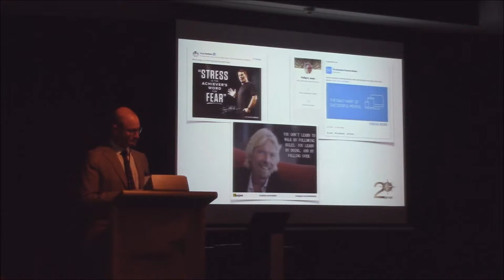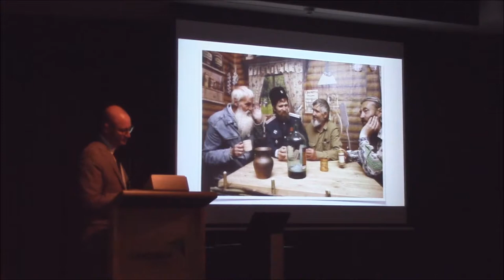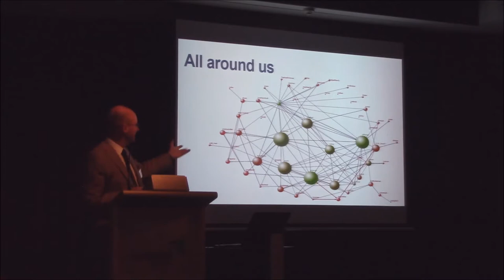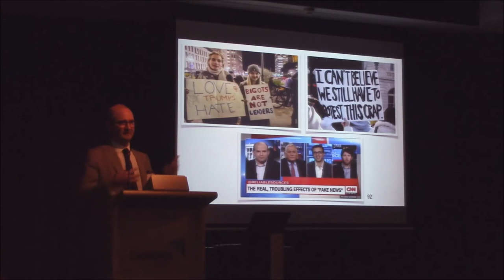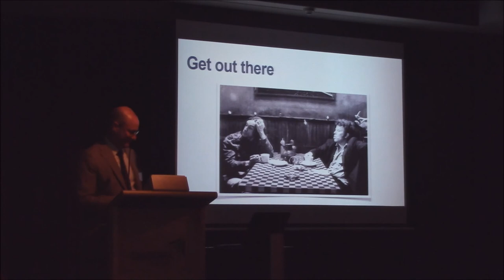The Ecosystem of your Professional Life - Phillip Jones, Two Degrees Group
Phillip Jones from Two Degrees Group presents 'The Ecosystem of your Professional Life' at Festival of Ambitious Ideas, March 2017.